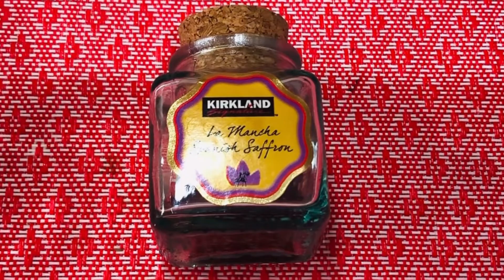Zafrani Mango Milkshake | Creamy Mango Milkshake | Ramadan Special Milkshake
Do you want to drink something Sweet and Cold? Are you craving something Delicious to drink? Is it a Dawat at your house and you need the Perfect  Drink Recipe? Then, these Recipes are Perfect for you! Yes, this Ramadan Special Creamy Mango Milkshake Super Tasty and Delicious! They are very simple and easy to make! This new recipe and your guests will surely love it if you make it this way. Tempting Recipe. Wonderful recipe for both adults and kids.  It will surely win the hearts of everyone! These recipes are the Best! You will fall in love with this Amazing Ramadan Special Creamy Mango Milkshake! Share these recipes with your loved ones, family and friends. They will benefit from it.